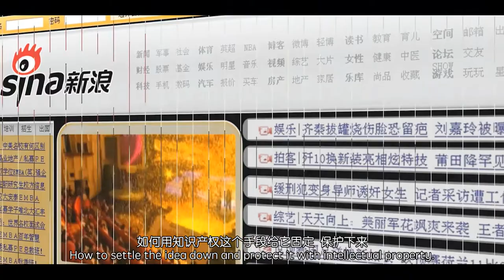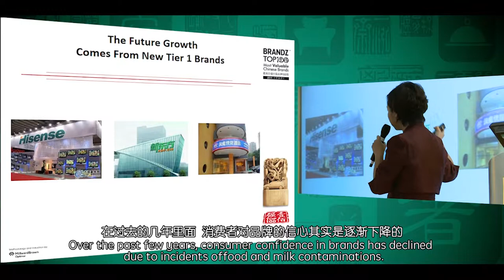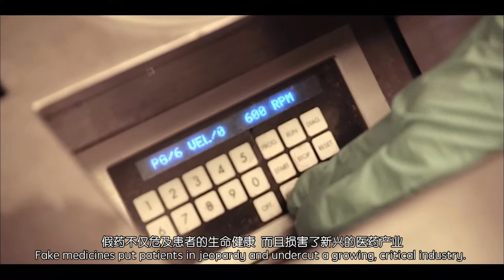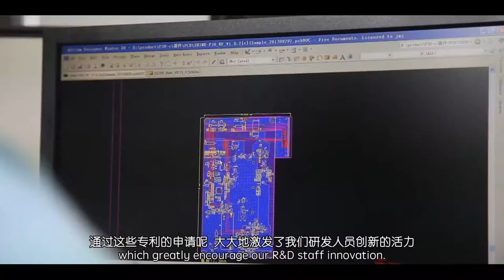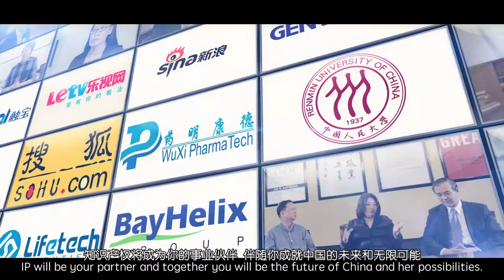Innovation: A Watershed Transforming China (English)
This film is part of a project at Global IP Center at the U.S. Chamber called “Voices of IP”.  We have traveled around the world capturing the stories of domestic creators and innovators - to let them tell us their own words how intellectual property led to their positive contributions to society.  Give voice to and show the impact of the policy choices that face the leaders of both our countries.

This film, as the title suggests…documents a watershed moment for China.  A watershed is a turning point, a time when the direction of things can be significantly altered.